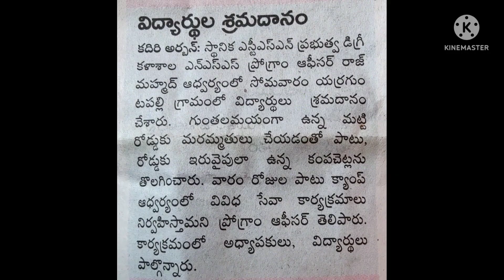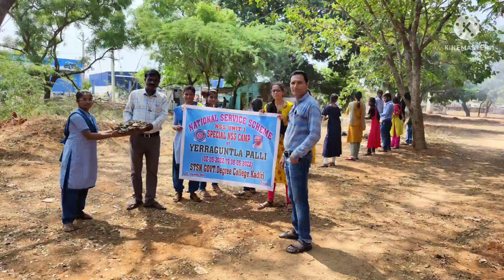NSS Special Camp-2022|Part-2|GDC,Kadiri|Rally|Awareness|SK University|NSS Volunteers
Useful for all the students and social service People.